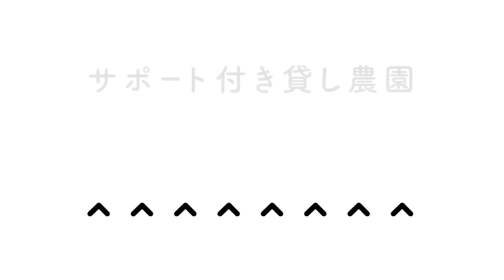家庭菜園や農園のオクラ栽培は11月まで収穫が狙える！？オクラを長く収穫する４つのポイントとオクラの育て方を徹底解説！【農園ライフ】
首都圏・近畿圏を中心に1都2府6県136ヶ所でサポート付き貸し農園を提供しています。農具や種苗、肥料まで必要なものは全て農園に用意してあるので、手ぶらで気軽に野菜づくりが楽しめるとテレビで取り上げられることも増え話題となっています。各農園を担当するアドバイザーのサポート付きなので栽培経験が全くない方でも、無農薬・有機質肥料でおいしい野菜をつくることができます。
サービス概要や、お近くの農園の確認はこちらから
※当チャンネルではシェア畑利用者以外の方も視聴することを前提としているためシェア畑の栽培方針やルールとは異なる内容も取り扱っています